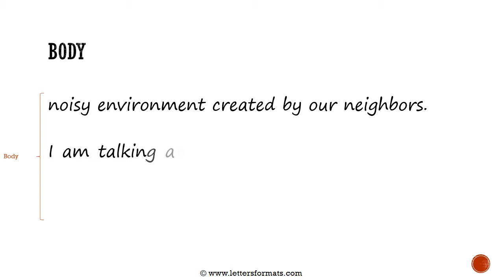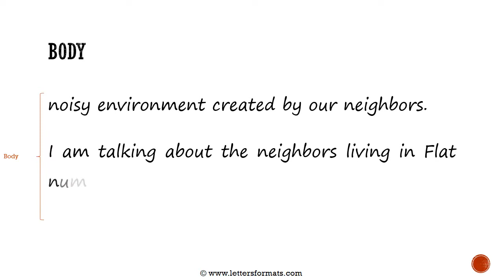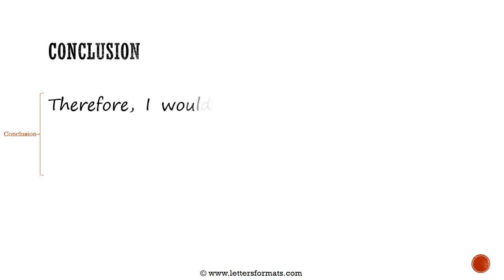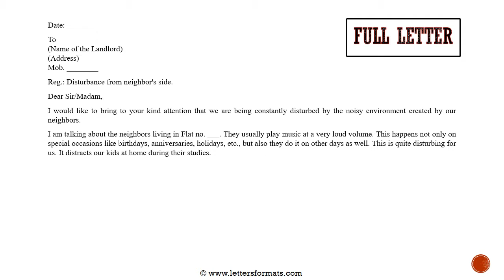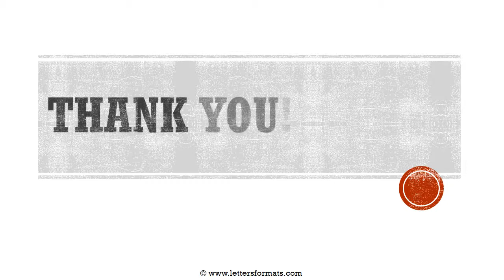How to Write a Letter to the Landlord about Noisy Neighbors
Learn how to draft a complaint letter from a tenant to the landlord about noisy neighbors.